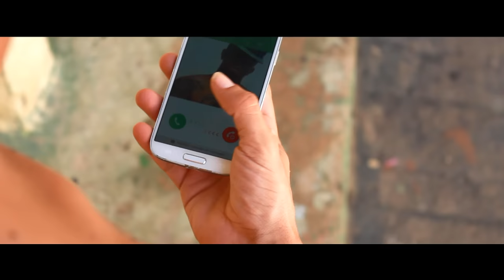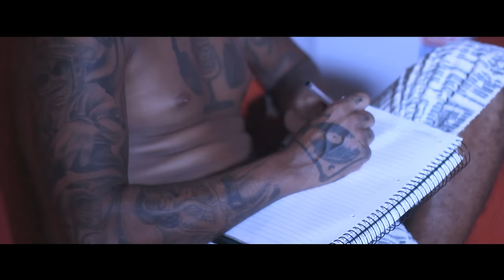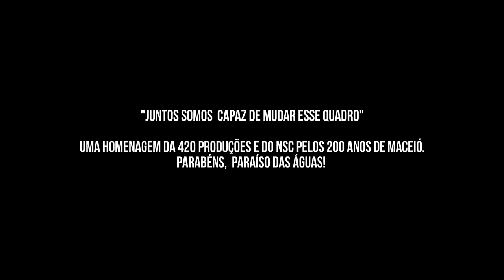MACEIÓ - NSC E KMKZ082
Imagens e produção: 420 Produções

Agradecimentos: A Deus, Mari Vanderley, Allison Barros (Palhaço Tatoo) e todos que contribuíram para a realização do projeto.

Neurônios Sub Consciente (NSC)
Faixa gravada em QG dos Manos e mixada na Bang Crazy Studio